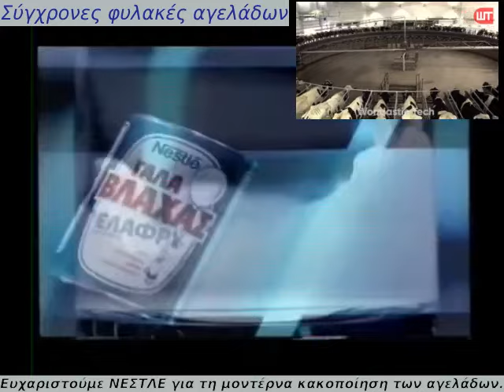γαλα βλαχας ελαφρυ nestle 1991 και οι σύγχρονες φυλακές αγελάδων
Το βίντεο με τις εγκαταστάσεις είναι από ένα τυχαίο σύγχρονο εργοστάσιο-φυλακή κ όχι αυτό της nestle.